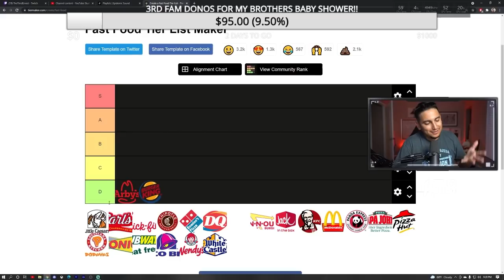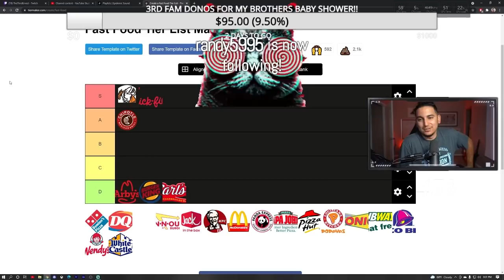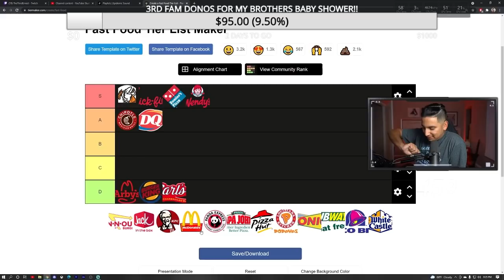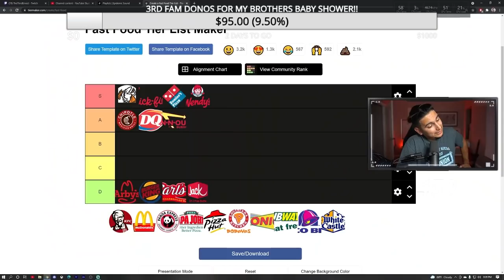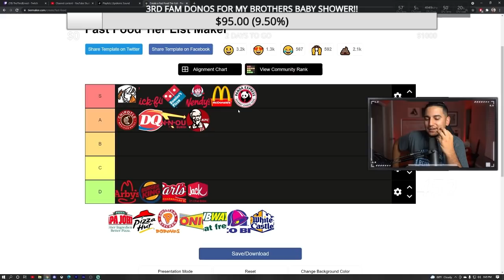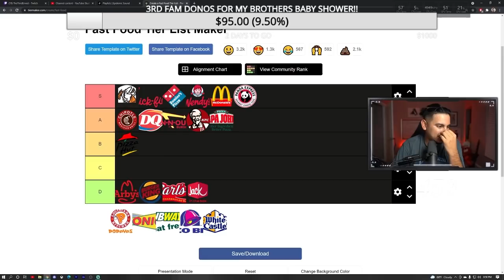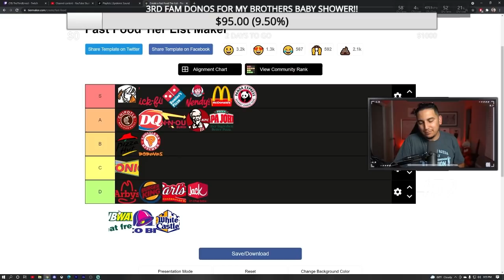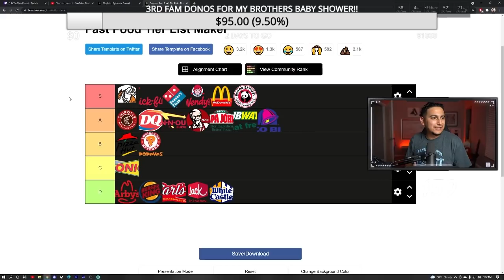TIER LIST #2: FAST FOOD EDITION!! LET'S ARGUE!!